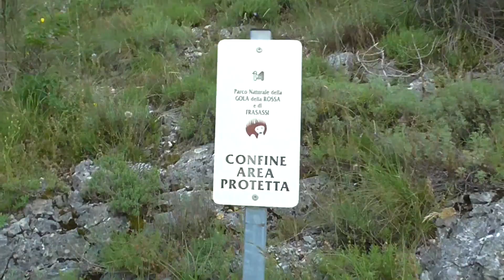Da Castelletta al monte Pietroso [Seconda parte]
Girato il 18 giugno 2016.